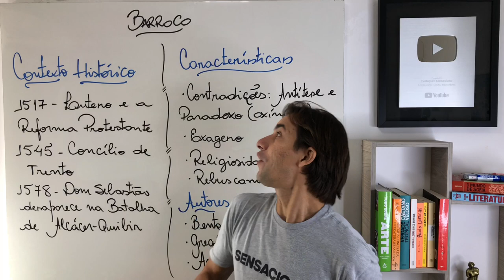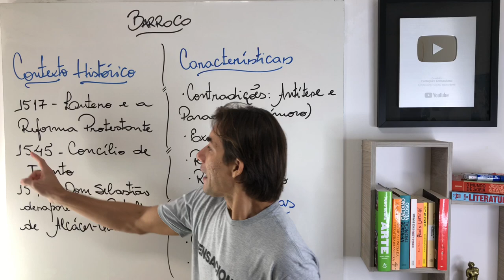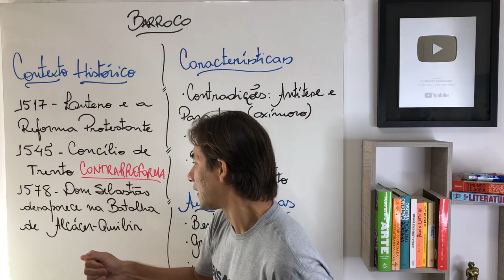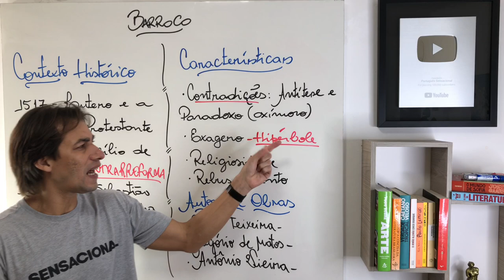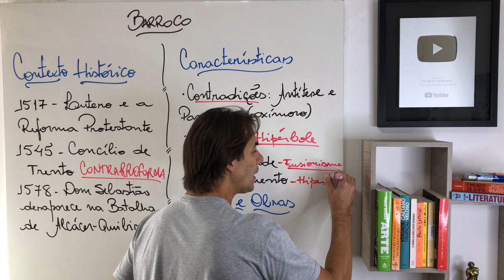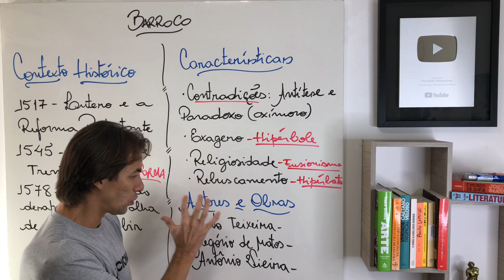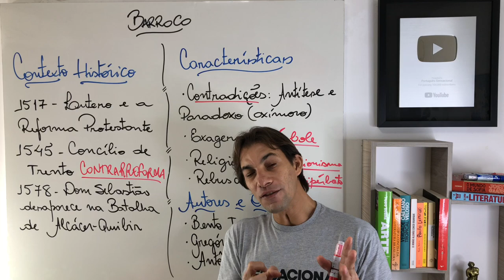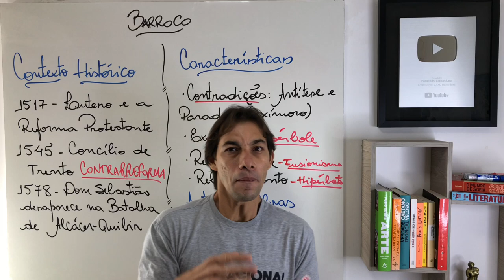Barroco no Brasil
O Barroco é a estética literária da contradição: céu, inferno; amor, ódio; fé, razão. Seiscentismo, como também é conhecido o Barroco, começa em 1601 com a publicação de A Prosopopeia de Bento Teixeira e vai até 1768 com o Arcadismo. Neste vídeo, queremos aguçar seu desejo por pesquisar mais sobre essa estética literária.